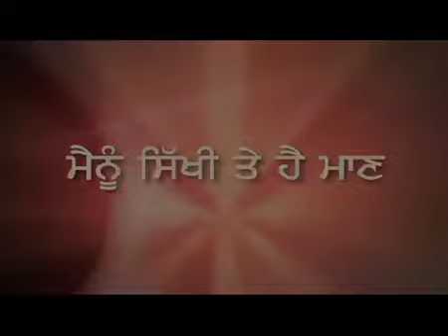DOCUMENTARY 06 Mainu Sikhi Te Hai Maan